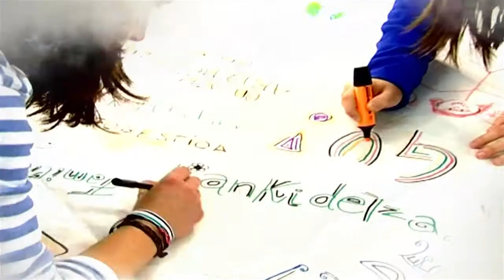Hezkuntza Arrasaten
Hezkuntza, etorkizuna